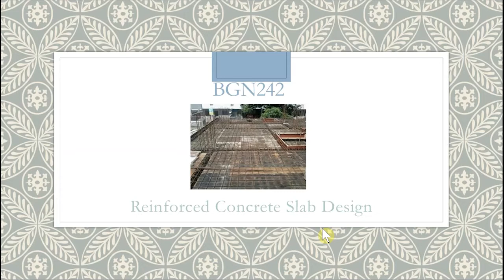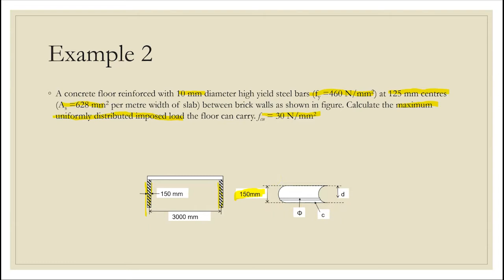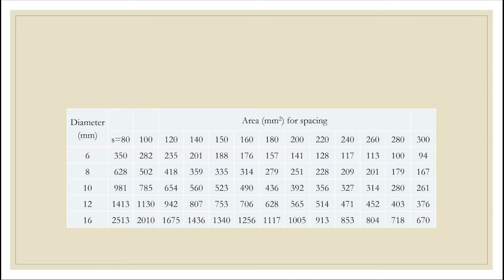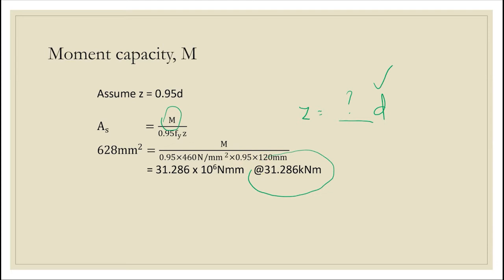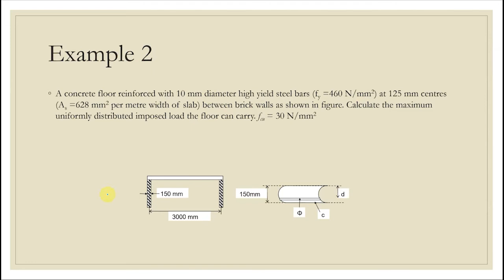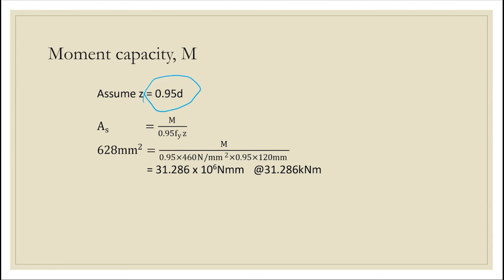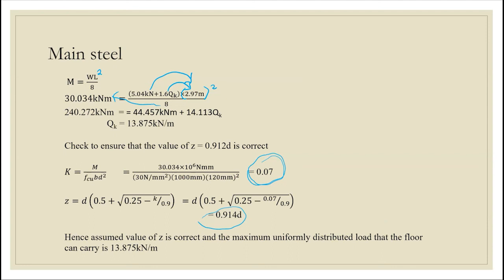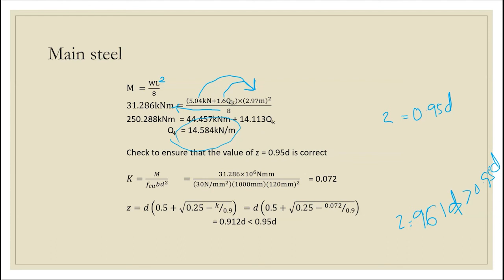Reinforced Concrete Slab Design - 3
Assalamualaikum and good afternoon,

Lecture on Reinforced Concrete Slab Design

Example 2 (Find the value of permissible imposed load, Qk))
1. Calculate M by assuming z = 0.95d
2. Calculate loading
3. Find value of imposed load
4. Check the assumption 0.95d is correct
5. If not, redo using new z